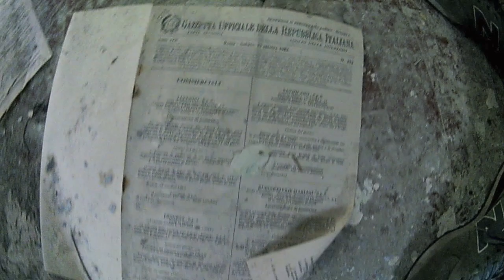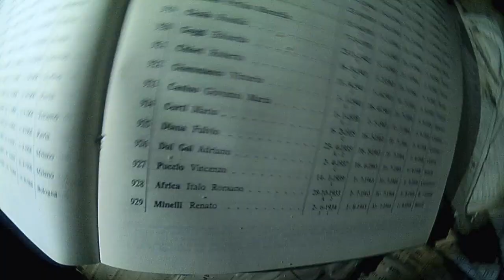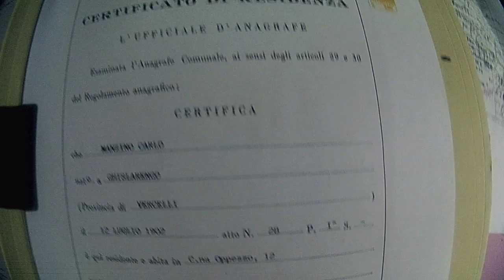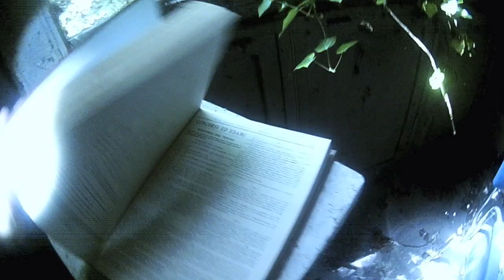ESPLORAZIONE MANICOMIO ABBANDONATO [URBEX ITALIA]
Prima puntata del nostro canale dedicato all'esplorazione dell'urbano, oggi ci troviamo a Vercelli in un manicomio del 1930 chiuso nel 1997. al suo interno le strutture sono logorate dal tempo ma fortunatamente i vandali non hanno deturpato più di tanto il luogo. seguiteci anche nei prossimi episodi per fare un tuffo nel passato, in un Italia che ormai non c'è più e spesso viene dimenticata.